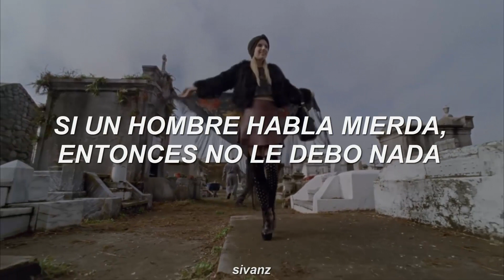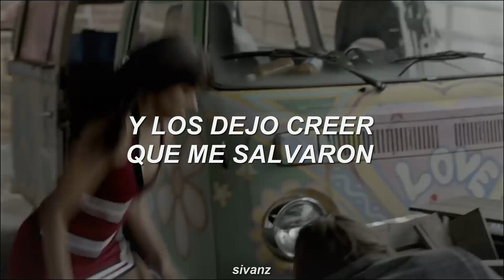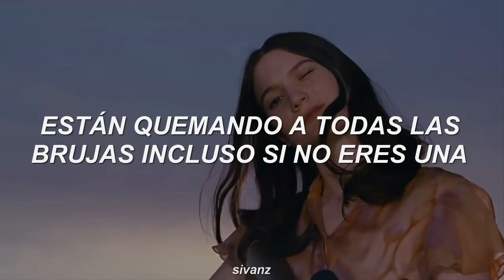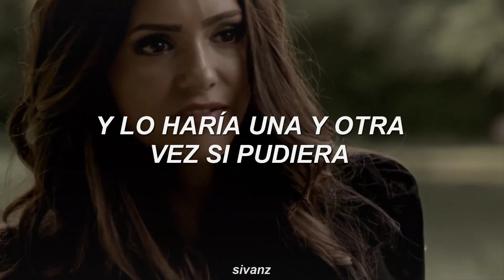Taylor Swift - I Did Something Bad (Traducida al Español)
⭐ Lyrics:
[Verse 1]
I never trust a narcissist, but they love me
So I play 'em like a violin
And I make it look oh-so-easy
'Cause for every lie I tell them, they tell me three
This is how the world works
Now all he thinks about is me

[Pre-Chorus 1]
I can feel the flames on my skin
Crimson red paint on my lips
If a man talks shit, then I owe him nothing
I don't regret it one bit, 'cause he had it coming

[Chorus]
They say I did something bad
Then why's it feel so good?
But why's it feel so good?
Most fun I ever had
And I'd do it over and over and over again if I could
It just felt so good, good

[Hook]
Ra-di-di-di-di-di-di-di-di-di-da-da
Ra-di-di-di-di-di-di-di-di-di-da-da
Ra-di-di-di-di-di-di-di-di-di-da-da
Da-da da-da

[Verse 2]
I never trust a playboy, but they love me
So I fly 'em all around the world
And I let them think they saved me
They never see it comin', what I do next
You gotta leave before you get left

[Pre-Chorus 2]
He says, "Don't throw away a good thing"
But if he drops my name, then I owe him nothin'
And if he spends my change, then he had it comin'

[Chorus]
They say I did something bad(oh)

[Hook]
Ra-di-di-di-di-di-di-di-di-di-da-da
Ra-di-di-di-di-di-di-di-di-di-da-da
(It just felt so good)
Ra-di-di-di-di-di-di-di-di-di-da-da
Da-da da-da

[Bridge]
They're burning all the witches even if you aren't one
They got their pitchforks and proof, their receipts and reasons
So light me up (Light me up), light me up (Light me up)
Light me up, go ahead and light me up (Light me up)
Light me up (Light me up), light me up (Light me up)
Light me up (Light me up), light me up

[Hook]
Ra-di-di-di-di-di-di-di-di-di-da-da
Ra-di-di-di-di-di-di-di-di-di-da-da
Ra-di-di-di-di-di-di-di-di-di-da-da
Da-da da-da

[Outro]
Oh, you say I did something bad
(You say I did something bad?)
Why's it feel so good, good?
So bad, why's it feel so good?
Why's it feel, why's it feel so good? (Bad)

sub español, subtitulada al español, traducida al español, traducción, traducido, subtítulos, subtitulado, letra, lyrics, hq, hd, topic, taylor swift, i did something bad, reputation, 2017, the vampire diaries, iron man 2, teen wolf